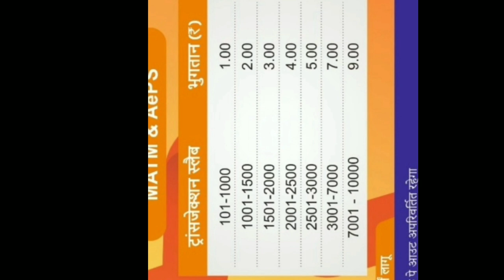fino payment bank csp kaise le | fino bank Reteler & Distbuter | how to open fino payment bank csp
fino payment bank csp kaise le | fino bank csp apply online | how to open fino payment bank csp

Fino Payment Bank BC Registration | Fino Payment Bank CSP Kaise Le |Fino Payment Bank merchant id

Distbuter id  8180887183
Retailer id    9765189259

fino payment bank csp kaise le | fino bank csp apply online | how to open fino payment bank csp is video mein aap janenge fino payment bank csp kaise le is video ke madhyam se bataya gaya hai ki fino payment bank ki csp kaise le sakte hain Fino payment Bank CSP lene ka charge kya hai aur kaun kaun se document lagte Hain Sathi sath aap yah bhi janenge Fino payment Bank CSP lene ke bad kaun kaun si service milte Apne customer ko upar kar sakte hain aur un sabhi service ka use karke Kitna Commission kar sakte hain. Fino Payments Bank Mitra Application serves as a one stop solution for its merchants by providing all the banking and payment related services that includes Account opening and management, Debit Card Issuance, Money transfer, Cash withdrawal – Aadhaar based, Cash withdrawal – MicroATM through any bank Debit Card, Cash Deposit, Bill Payment – DTH, Electricity and Utility Bills, Mobile Recharges, Insurance policy issuance and renewals and Cash Management Services for partner clients. Fino Payments Bank, an entity regulated by RBI, helps its agents to become the neighbourhood banker for the masses in their vicinity. We help our merchants to grow their earnings by providing attractive commission schemes every month.
Our Mitra application is a highly secure and intuitive platform with an attractive interface. We have introduced new sections on the application like – Important Announcement, Ticker for Updates, Latest Schemes, Customer offers and Prompts to cross sell for our merchants for effective and prompt communication. Fino Payments Bank Merchant can provide these services to their customers through Mitra Application:
* Account Opening: Fino Payments Bank Merchants can onboard Savings Account and Current Account customers through eKYC mode on behalf of the bank and also service these customers as their portfolio * Debit Card Issuance: Merchants can also issue Debit Cards to their CASA customers and generate PIN instantly
* Money Transfer: Merchants can take cash from customers and transfer it to ANY bank account across India * Cash Withdrawal (MicroATM): Merchants can help customers to withdraw cash from ANY bank account through Mastercard, Visa or Rupay Debit Cards
* Cash Withdrawal (AePS): Merchants can help customers to withdraw cash from ANY Aadhaar linked banked account through biometric authentication * Bharat Bill Payment (BBPS): Merchants can fetch and pay utility bills of their customers which include: Electricity, Water, Telecom (Mobile & DTH)
* Recharge: Merchants can provide mobile recharge services to their customers * Insurance: Merchants can nominate customers for Health, General and Life insurance policies of the partner Insurance Companies – ICICI Lombard, ICICI Prudential and Exide Life. They can also renew these policies and help the customers with claim settlement * Cash Management Services: Fino Payments Bank works as the cash management partners for various clients and our merchants can act like the access points for these clients for providing cash deposit facilities

1. fino payment bank csp
2. fino payment bank
3. fino payment bank csp registration
4. fino payment bank csp kaise le
5. how to open fino payment bank csp
6. fino payment bank csp apply online
fino csp kaise le

fino csp registration

fino csp commission

fino csp se account kaise khole

fino csp id

fino csp kaise le 2021

fino csp free

0:00 fino csp kaise le